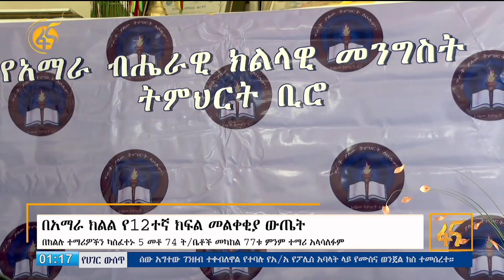የ12ኛ ክፍል መልቀቂያ ፈተና ውጤት በአማራ ክልል